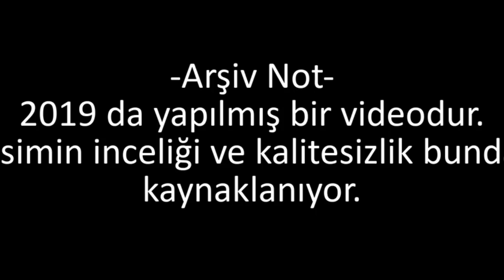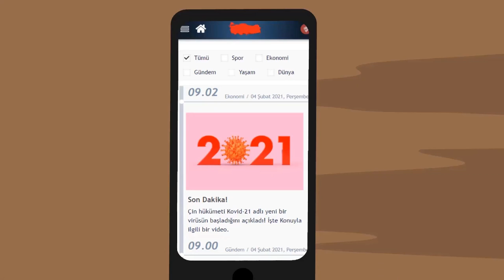Countryballs Animasyonları! | 14 Dakika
countryballs explained
countryballs ww2
countryballs animation
countryballs school
countryballs good dreams vs bad dreams
countryballs game
countryballs pwa
countryballs alternate future of world
countryballs history
countryballs at war
countryballs drew durnil
countryballs among us
countryballs arena
countryballs america
countryballs alternate future of europe
countryballs asia
countryballs alternate future
countryballs australia
countryballs alternate history
countryballs afghanistan
countryballs animation pwa
alternate future of the world in countryballs
afow countryballs
among us countryballs
alternate history of europe countryballs
asean countryballs
arts animation countryballs
afoe countryballs
alternate future of europe countryballs
a complete history of ww2 in countryballs
artur rehi countryballs
countryballs becoming uncanny
countryballs but it's war results
countryballs before and after
countryballs brazil
countryballs balkan
countryballs becoming canny
countryballs belarus
countryballs bangladesh
countryballs band
countryballs best of india
best of india countryballs
balkan countryballs
breakup of soviet union countryballs
brics countryballs
breakup of yugoslavia countryballs
belarus and russia countryballs
before vs now countryballs
bruchminati countryballs
best of usa countryballs
british empire countryballs
countryballs compilation
countryballs cold war
countryballs comparison
countryballs comics
countryballs china
countryballs coffin dance
countryballs comic dub
countryballs cause you got that
countryballs chile
countryballs christmas
china invades taiwan countryballs
cursed countryballs
cold war countryballs
countryhumans react to countryballs
countries then and now countryballs
china countryballs
canada countryballs
coffin dance countryballs
countryhumans vs countryballs
christmas truce countryballs
countryballs dictators no peace
countryballs d day
countryballs drew
countryballs dreams vs nightmares
countryballs different languages meme
countryballs dubai
countryballs drawing
countryballs desserts
countryballs drew durnil game
countryballs dancing
drew durnil countryballs